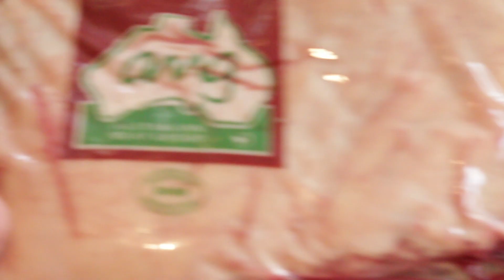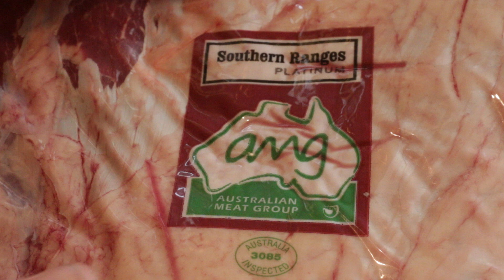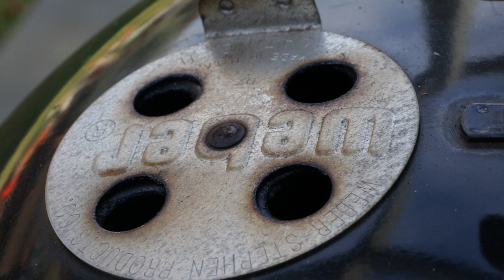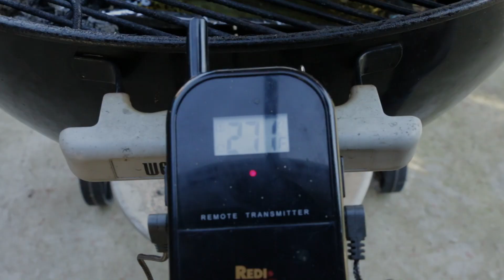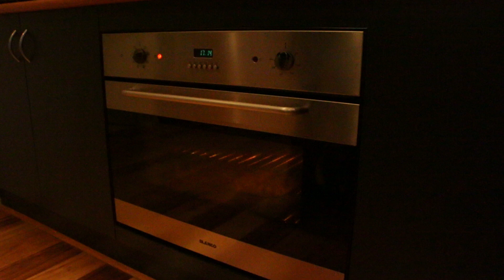Winter BBQ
Smoked Beef Spare Ribs on the Weber Kettle.